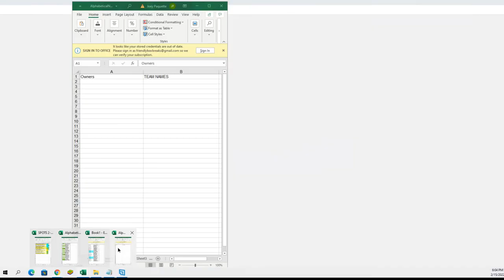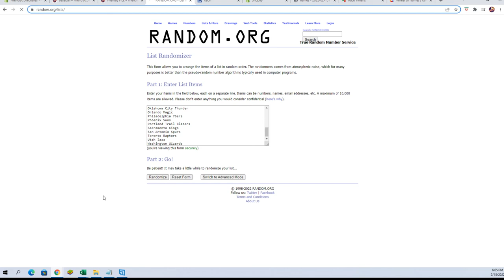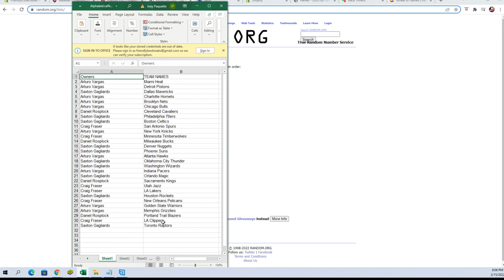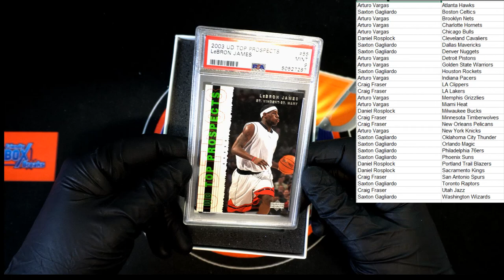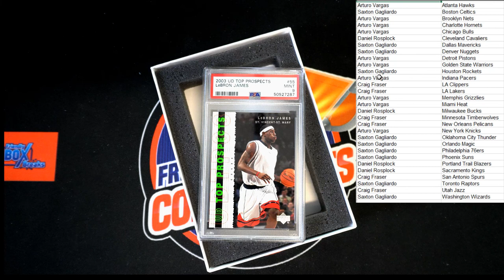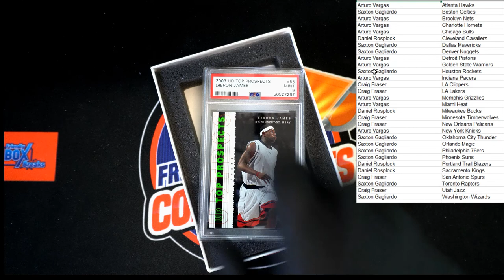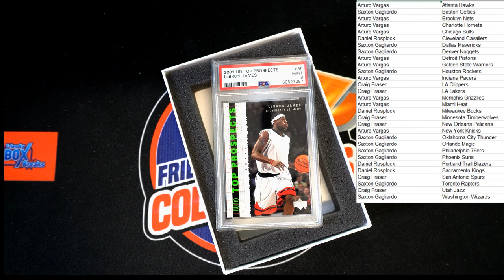2021 22 Hit Parade Basketball Graded Holiday Edition Series 1 ID 22HPBASKHOL103